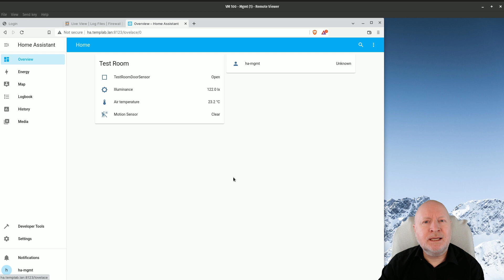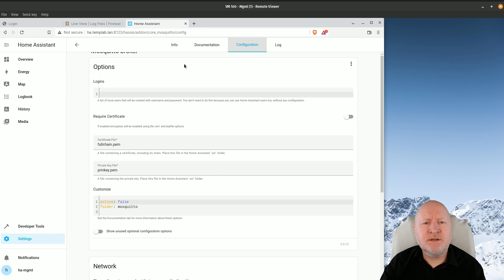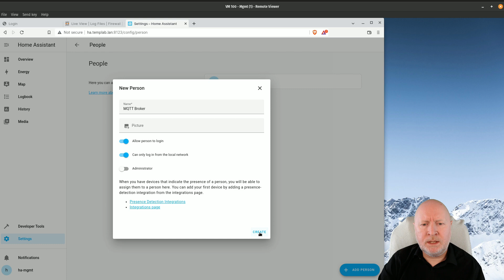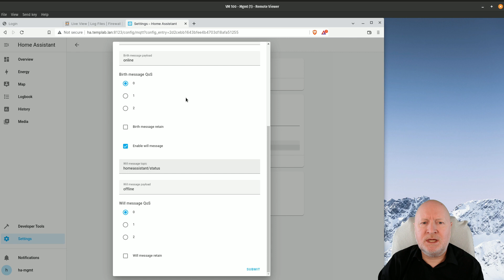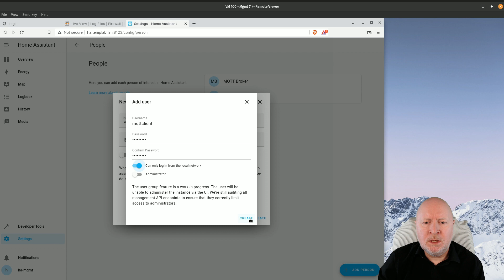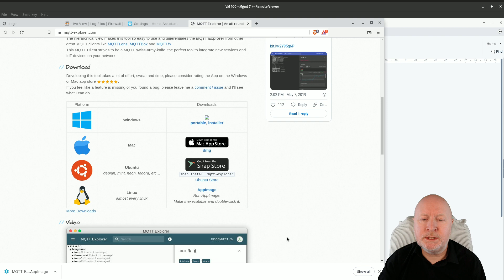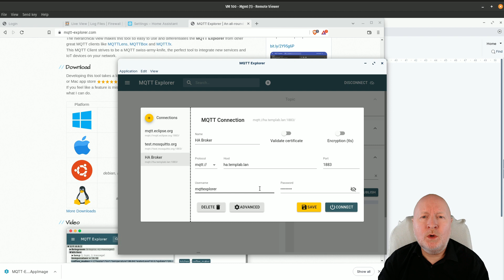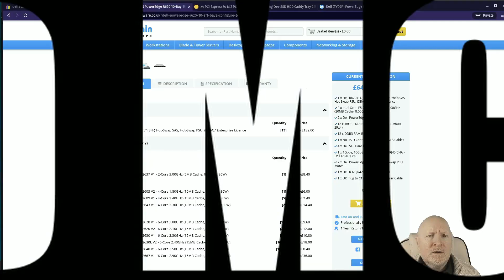Home Assistant MQTT Broker Install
In this video we show you how to install and configure the Mosquitto MQTT Broker in Home Assistant

MQTT is a messaging protocol for IOT devices that opens up a lot of possibilities for Home Assistant

It doesn't need additional hardware because it will run on your existing computer network

But MQTT does require a broker to acts a bit like a Post Office for all the messages

Fortunately Home Assistant is supplied with an MQTT broker add-on

Steps Taken
1) Install Broker
For Home Assistant, we'll install an add-on called Mosquitto broker

2) Create HA user account
We'll create a separate account for the integration software to login with

3) Install Integration
HA needs to connect to the broker so we'll install the MQTT integration

4) Create device account
We'll create a separate account for MQTT devices to login with

5) MQTT-Explorer
This is a very useful tool and we use it to demo how to connect to the broker

Chapters
00:00 Intro
00:44 Install Add-On
02:44 Create HA user account
04:27 Install Integration
06:24 Create device account
07:33 MQTT-Explorer

Credits
LoveLife | Instrumental Prod. Blue Mango | EQMUSEQ.COM by Don Da Vinci